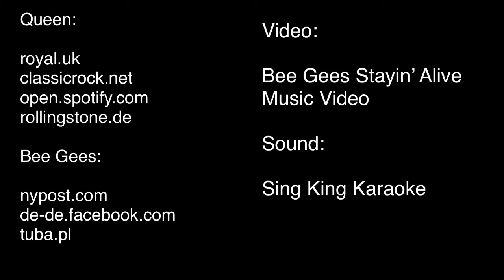COVID-19: Killer Queen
Thanks to my amazing sister for editing this all day long and publishing it for me as an amazing surprise!

These are the Lyrics:

It’s called COVID-19
It’s got the world in quarantine

Make sure you wash your hands,
the politicians say

Chaos in Europe, at least we’re not in the US,
A world economic crisis, you can’t deny

Toilet paper and canned food
Are not seen in the shelves
Extraordinary rough!

REFRAIN:
It’s a killer queen, wrecked the normality
No shops in quarantine
Guaranteed to make you cry -
Anytime!
Ohh, nature gets back at us , with a bad Apocalypse,
People die, people die!

To minimise infection rate
We can’t meet with our friends
In conversation, we must wear a protective mask

Met a man from China,
Had to cough two weeks later,
Now I’m on the ventilator,
I’m gonna die!

It came naturally to the US,
For planes connected us,
Then it grew and it killed!

This is COVID-19,
Wrecked the normality,

...Music...

Greta is unemployed, COVID did her job,
The air is clean now, the oil is free now
But Sweden is dead! Do-one, do-one!

REFRAIN

Credits:

Fotos:
royal.uk
classicrock.net
tuba.pl

Bee Gees Stayin’ Alive Music Video